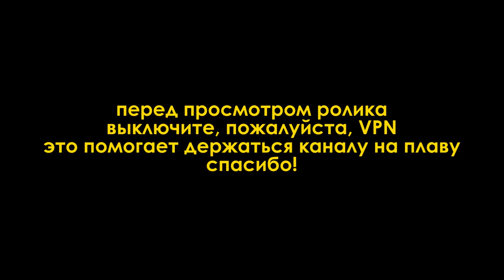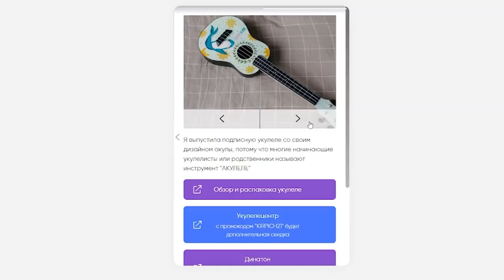УЭНСДЕЙ (WEDNESDAY) разбор на укулеле \ Даша Кирпич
⬇️ РАЗВЕРНИ ПОЛНОСТЬЮ  ⬇️
⭐ПОДДЕРЖИ МОИ СТАРАНИЯ⭐

🎧Музыка из видео:
Non_Piu_Andrai

❓FAQ
📸 АППАРАТУРА :

Навигатор:
0:00 как тебе сериал про Уэндсдей?
0:42 Beach House - Space Song
3:59 моя укулеле
4:34 Lady Gaga - Bloody Mary
8:52 Paint It Black
21:04 спасибо за поддержку